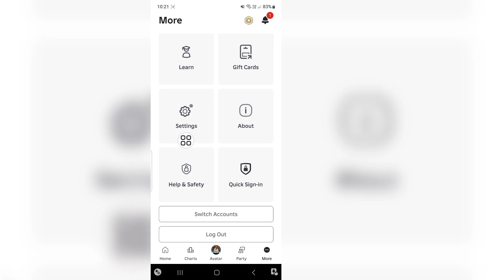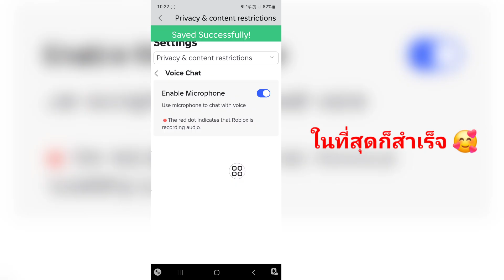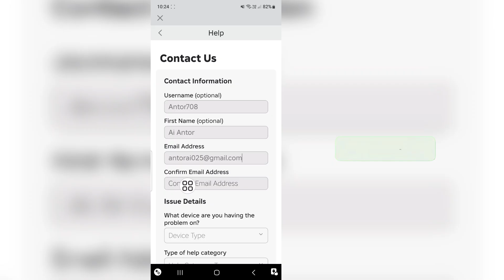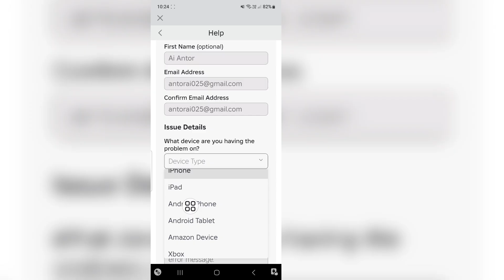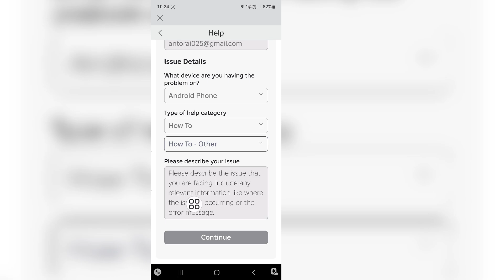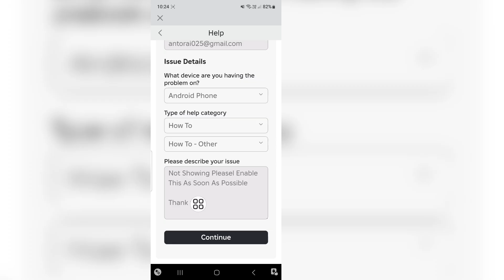วิธีเปิดใช้งานการแชทด้วยเสียงใน Roblox 2025 | วิธีแก้ไขปัญหาการแชทด้วยเสียงของ Roblox!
วิธีเปิดใช้งานแชทด้วยเสียงใน Roblox 2025 | แก้ไขปัญหาแชทด้วยเสียง Roblox!

อยากใช้แชทด้วยเสียงใน Roblox แต่ใช้งานไม่ได้ใช่ไหม? 🎤
ในวิดีโอนี้ **วิธีแก้ปัญหา** จะแสดงวิธี **เปิดใช้งานแชทด้วยเสียง Roblox ในปี 2025** และแก้ไขปัญหาแชทด้วยเสียงไม่แสดงทีละขั้นตอน

🛠️ สิ่งที่คุณจะได้เรียนรู้ในวิดีโอนี้:
- วิธีเปิดใช้งานแชทด้วยเสียง Roblox ในการตั้งค่า
- วิธียืนยันอายุสำหรับ Roblox VC (แชทด้วยเสียง)
- แก้ไขปัญหาแชทด้วยเสียง Roblox ไม่แสดงในปี 2025
- เคล็ดลับการแชทด้วยเสียงสำหรับพีซีและมือถือ
- วิธีการสนทนาในเกม Roblox อย่างปลอดภัยและใช้งานได้จริง

📱 ใช้งานได้บน Android, iOS และพีซี
✅ ปลอดภัยและใช้งานได้จริง 100% – อัปเดตปี 2025

👉 อย่าลืมกดไลก์ 👍 คอมเมนต์ 💬 และกดติดตาม 🔔 ให้กับ **Active Solution** เพื่อรับชมวิดีโอสอนเล่น Roblox และเกมอื่นๆ เพิ่มเติม